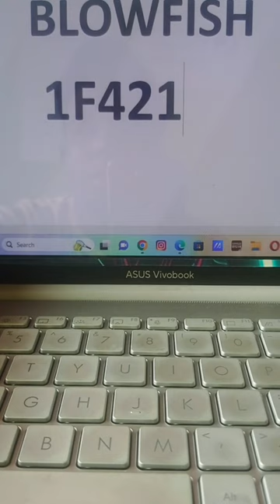blowfish emoji short cut